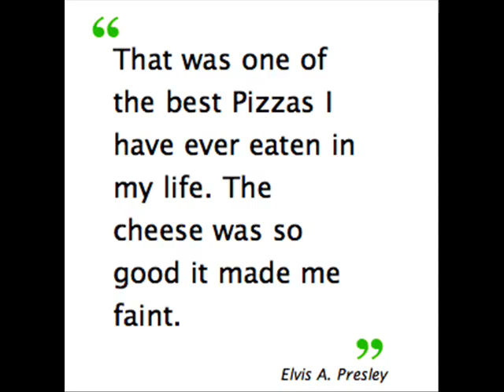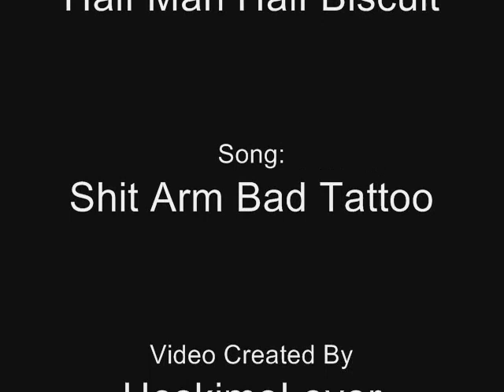Half Man Half Biscuit - Shit Arm Bad Tattoo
I rather like this song by Half Man Half Biscuit and decided to make a movie for it. hope you enjoy

thanks!